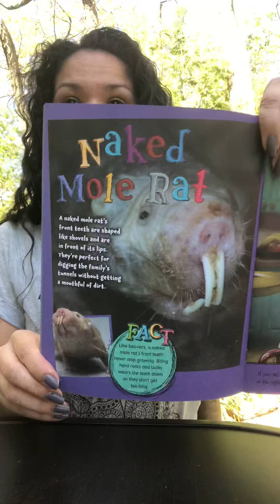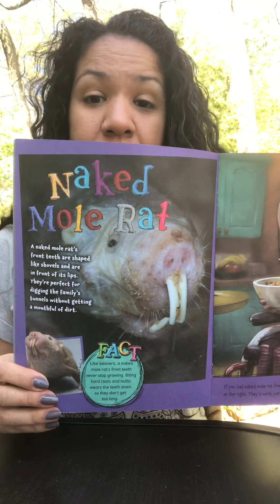Shovels for Teeth 🤭🤔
We are reading “Smart” by Shel Silverstein - I hope you are whole body listening because I’m not so sure the character in this poem is actually very smart. Tell me what you think when we are done...We are also learning about the teeth of a naked mole rat (I know I know, it has the word naked in its name 😂😂). Would you like to have teeth like shovels?!

*Viewing the YouTube videos is optional as an enrichment opportunity. YouTube is a third party and has no contractual relationships with BPS. BPS cannot ensure that YouTube is safeguarding or protecting your child’s privacy.
*Ver os vídeos do YouTube é opcional como uma oportunidade de enriquecimento. YouTube é uma terceira pessoa e não tem nenhum relacionamento contratual com as BPS. As BPS não podem garantir que o YouTube está a salvaguardar ou a proteger a privacidade da sua criança